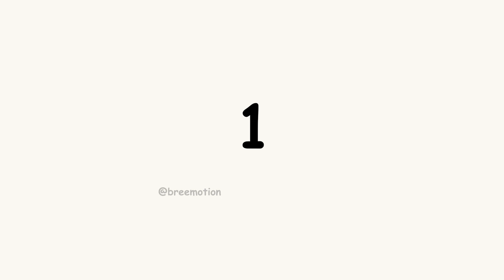SE FOSSE TÃO FÁCIL CLIPE | HISTORINHAS ANIMADAS | AUDIO WHATSAPP | BREEMOTION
O intuito desse canal é compartilhar historinhas ilustradas por mim, com áudios de pessoas comuns ou figuras públicas, com um toque de humor.

- Todos os áudios utilizados são autorizados.